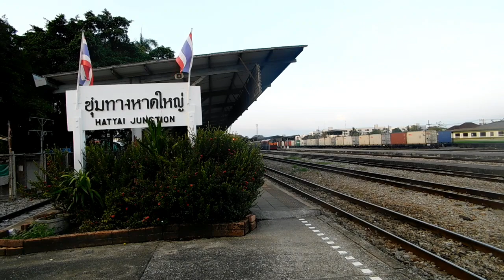SRT. รวมคลิปสถานีรถไฟชุมทางหาดใหญ่ Hatyai Junction Station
00:10 DAEWOO 2529 ขบวนรถด่วนพิเศษที่ 41 กรุงเทพ - ยะลา ออกสถานีรถไฟชุมทางหาดใหญ่
01:19 DAEWOO 2517 ขบวนรถด่วนพิเศษที่ 42 ยะลา - กรุงเทพ เข้าสถานีรถไฟชุมทางหาดใหญ่
01:53 DAEWOO 2517 ขบวนรถด่วนพิเศษที่ 42 ยะลา - กรุงเทพ ออกสถานีรถไฟชุมทางหาดใหญ่
02:38 HITACHI 4506 ต่อพ่วงเข้ากับชุดขบวนรถด่วนพิเศษทักษิณารัถย์ที่ 32 ชุมทางหาดใหญ่ - กรุงเทพ และ HITACHI 4511 สับเปลี่ยน บชส.507 ของขบวนรถด่วนพิเศษที่ 38+46 สุไหงโกลก - ปาดังเบซาร์ - กรุงเทพ
04:15 HITACHI 4506 ขบวนรถด่วนพิเศษทักษิณารัถย์ที่ 32 ชุมทางหาดใหญ่ - กรุงเทพ ออกสถานีรถไฟชุมทางหาดใหญ่
07:05 HITACHI 4521 ขบวนรถด่วนพิเศษทักษิณารัถย์ที่ 31 กรุงเทพ - ชุมทางหาดใหญ่ เข้าสถานีรถไฟชุมทางหาดใหญ่
09:44 GEK 4029 สับเปลี่ยนชุดขบวนรถด่วนพิเศษทักษิณารัถย์ไปยังสถานี 2
13:00 GEA 4545 ขบวนรถเร็วที่ 171 กรุงเทพ - สุไหงโกลก เข้าสถานีรถไฟชุมทางหาดใหญ่
14:47 GEA 4554 ขบวนรถท้องถิ่นที่ 446 ชุมทางหาดใหญ่ - ชุมพร ออกสถานีรถไฟชุมทางหาดใหญ่
17:17 GEA 4532 ขบวนรถเร็วที่ 171 กรุงเทพ - สุไหงโกลก ออกสถานีรถไฟชุมทางหาดใหญ่
19:50 GEA 4552 ขบวนรถด่วนพิเศษที่ 37+45 กรุงเทพ - ปาดังเบซาร์ - สุไหงโกลก
22:50 GEA 4552 ขบวนรถสินค้าที่ 707 ชุมทางหาดใหญ่ - ปาดังเบซาร์ ออกสถานีรถไฟชุมทางหาดใหญ่
26:10 ALSTHOM 4230 ขบวนรถท้องถิ่นที่ 456 ยะลา - นครศรีธรรมราช เข้าสถานีรถไฟชุมทางหาดใหญ่